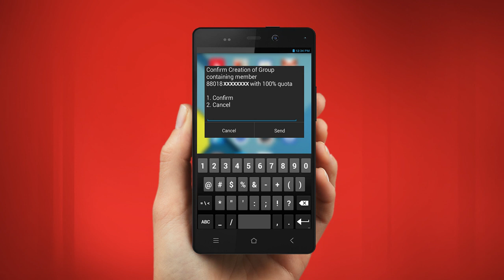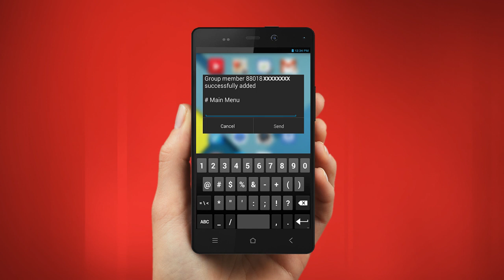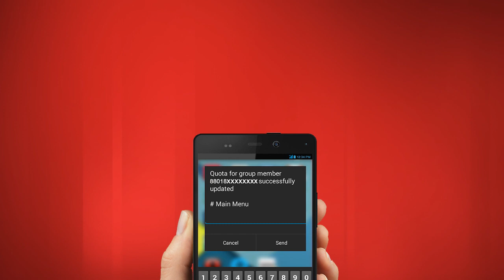How to Share your internet using Robi ShareMyNet Service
Get the detailed steps in this tutorial on how to use Robi ShareMyNet service.